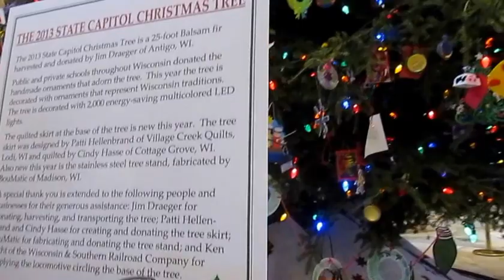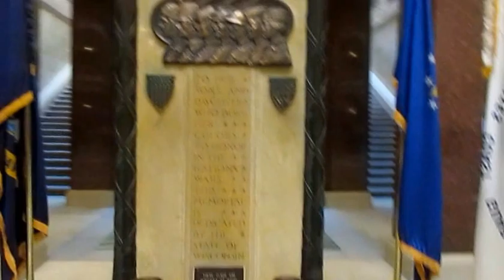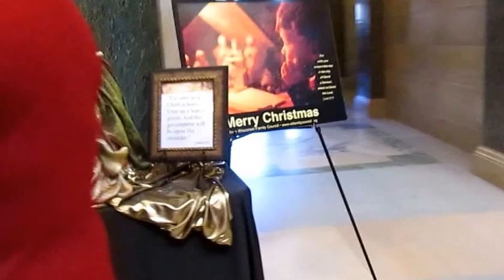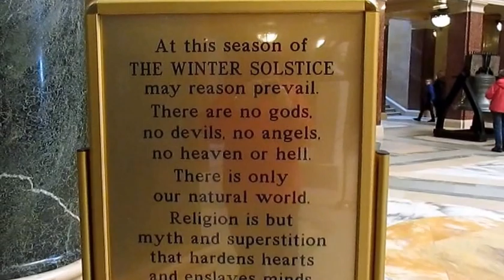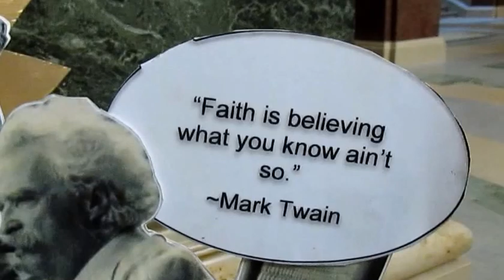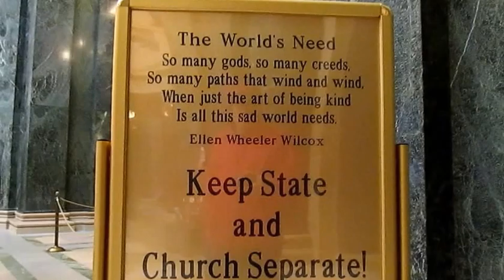Winter Soltice Display Madison WI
Walk with videocamera to visit the Winter Soltice Holiday Display in the beautiful State Capitol Building in Madison Wisconsin on December 28, 2013